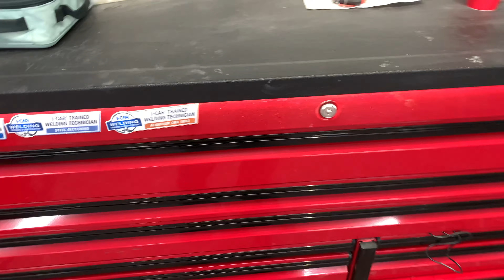snap-on epiq tool box tour. full of snap on tools. auto body collision technician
Small idea of what I use on a daily basis as an auto body repair technician